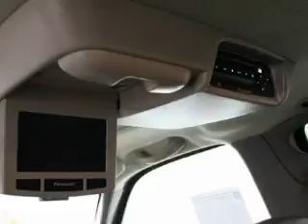Preowned 2005 GMC Yukon Mt Vernon WA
We've been honored to serve the Arlington WA area, we promise that your experience at our dealership will exceed your expectations!

 Year: 2005
 Make: GMC
 Model: Yukon
 Engine: 5.3L V8 MFI
 Trans.: Automatic
 Exterior: Dk Grey
 Miles: 35,138
 Interior: Gray

 16632 Smokey Point Blvd.

 Preowned 2005 GMC Yukon Arlington WA